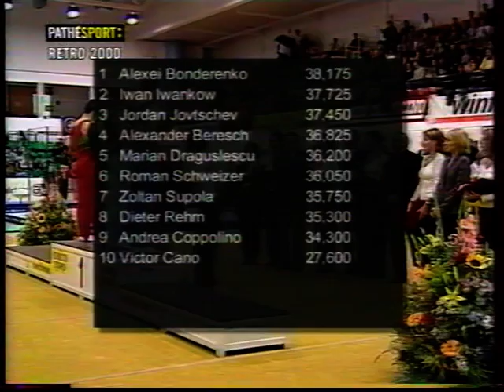2000 Arthur Gander WAG MAG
'00 ARTHUR GANDER MEMORIAL in Chiasso (SUI)

- Roman Schweizer (SUI) HB
- Jordan Jovtchev (BUL) floor
- Victor Cano (ESP) HB
- Marian Dragulescu (ROM) HB
- Ivan Ivankov (BLR) PH
- Elisabeth Tweddle (GBR) vault
- Andrea Coppolino (ITA) floor
- Alexander Beresh (UKR) PH
- Adrienn Nyeste (HUN) vault
- Marian Dragulescu (ROM) floor
- Zoltán Supola (HUN) PH
- Alice Capiatini (ITA) vault

- Lisa Brueggemann (GER) UB
- Alexei Bondarenko (RUS) PH
- Maria Olaru (ROM) vault
- Dieter Rehm (SUI) rings
- Adrienn Nyeste (HUN) UB
- Andrea Coppolino (ITA) PH
- Tatiana Zharganova (BLR) vault
- Jordan Jovtchev (BUL) rings
- Annik Saltzmann (SUI) UB
- Victor Cano (ESP) PH
- Elena Zamolodchikova (RUS) vault
- Ivan Ivankov (BLR) rings
- Alice Capiatini (ITA) UB
- Elisabeth Tweddle (GBR) UB

- Jordan Jovtchev (BUL) vault
- Annik Saltzmann (SUI) beam
- Andrea Coppolino (ITA) rings
- Ekaterina Lobaznyuk (RUS) UB
- Dieter Rehm (SUI) vault
- Alice Capiatini (ITA) beam
- Victor Cano (ESP) rings
- Alexandra Balz (SUI) UB
- Zoltán Supola (HUN) vault
- Lisa Brueggemann (GER) beam
- Roman Schweizer (SUI) rings
- Tatiana Zharganova (BLR) UB
- Alexander Beresh (UKR) vault
- Alexei Bondarenko (RUS) rings

- Dieter Rehm (SUI) PB
- Annik Saltzmann (SUI) floor
- Marian Dragulescu (ROM) vault
- Alexandra Balz (SUI) beam
- Zoltán Supola (HUN) PB
- Elisabeth Tweddle (GBR) floor
- Roman Schweizer (SUI) vault
- Tatiana Zharganova (BLR) beam
- Ivan Ivankov (BLR) PB
- Lisa Brueggemann (GER) floor
- Alexei Bondarenko (RUS) vault
- Elena Zamolodchikova (RUS) beam
- Alexander Beresh (UKR) PB
- Adrienn Nyeste (HUN) floor
- Andrea Coppolino (ITA) vault
- Ekaterina Lobaznyuk (RUS) beam
- Maria Olaru (ROM) beam

- Zoltán Supola (HUN) HB
- Alexandra Balz (SUI) floor
- Roman Schweizer (SUI) PB
- Jordan Jovtchev (BUL) HB
- Elena Zamolodchikova (RUS) floor
- Alexei Bondarenko (RUS) PB
- Ivan Ivankov (BLR) HB
- Ekaterina Lobaznyuk (RUS) floor
- Marian Dragulescu (ROM) PB
- Alexander Beresh (UKR) HB
- Maria Olaru (ROM) floor
- Victor Cano (ESP) PB
- Dieter Rehm (SUI) HB